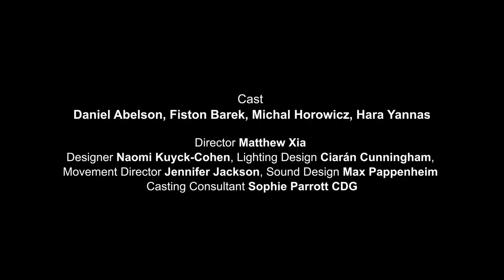AMSTERDAM: OT on Screen trailer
The UK premiere of Maya Arad Yasur’s AMSTERDAM will be streamed online for free here on our YouTube channel on 27 January as the first OT On Screen ahead of a UK tour.

During its UK premiere at the Orange Tree Theatre AMSTERDAM, written by award-winning Israeli playwright Maya Arad Yasur and directed by Matthew Xia, was filmed for streaming purposes on the Orange Tree’s YouTube, Facebook and Twitter on Monday 27 January at 7.30pm as part of Holocaust Memorial Day. This will be the first production filmed at the Orange Tree to be streamed online. The capture was commissioned by The Space, supported by Arts Council England, and produced by the Roundhouse.

This co-production between the Orange Tree Theatre, Actors Touring Company (ATC) and Theatre Royal Plymouth will also embark on a national tour in Spring 2020. This is Matthew Xia’s first production as Artistic Director of ATC.